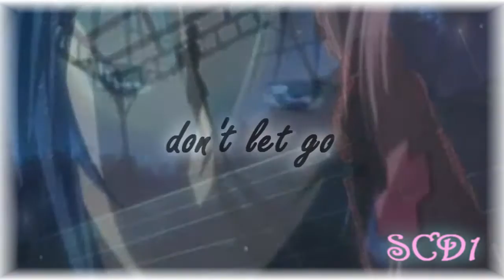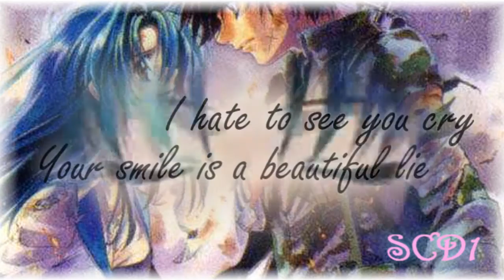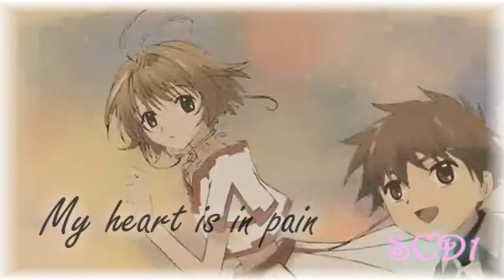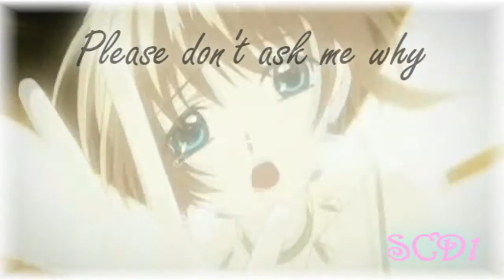►Mix Sweet Anime ~ Stereo Love ❤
Ecco il mio nuovo video :3
è dedicato ad una mia cara amica che l'8 Agosto compierà gli anni :D tattt Sammy ^^